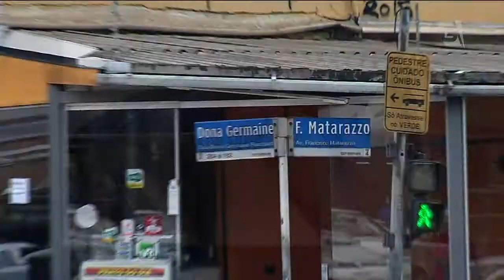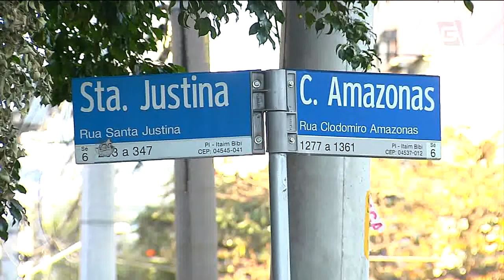Taxistas agridem mais um motorista do Uber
Mais um motorista do Uber é agredido por taxistas aqui em São Paulo. O caso aconteceu na madrugada de domingo na Zona Oeste de São Paulo, mas a polícia só abriu inquérito hoje.